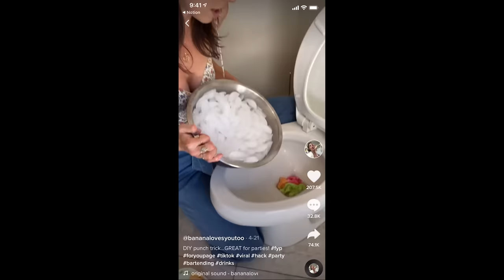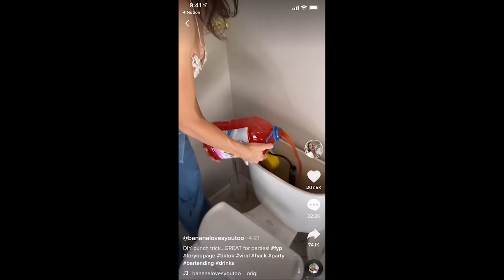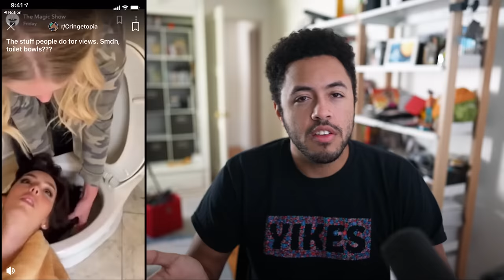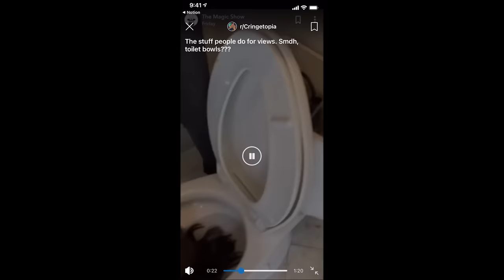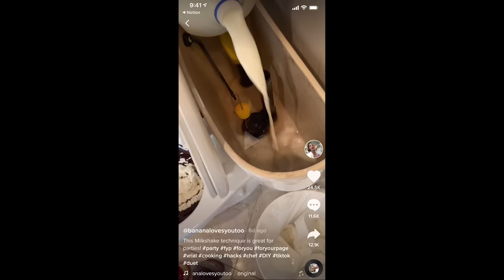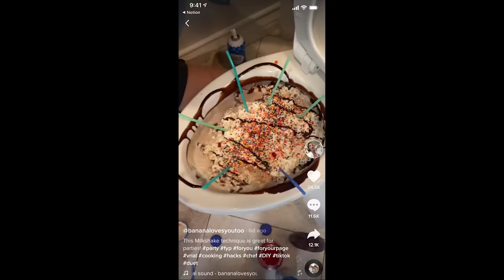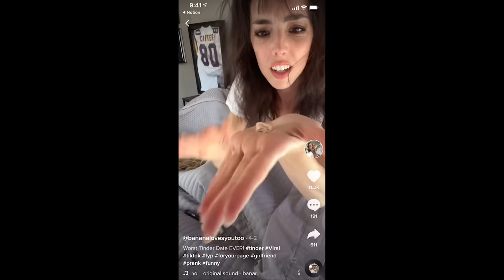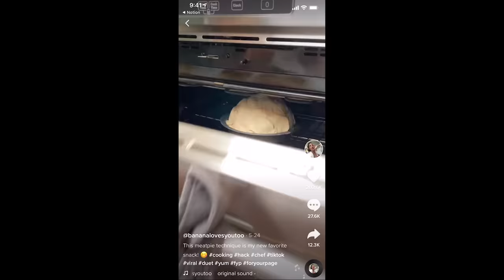TikTok Food Hacks For Your Toilet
remember to flush that like button